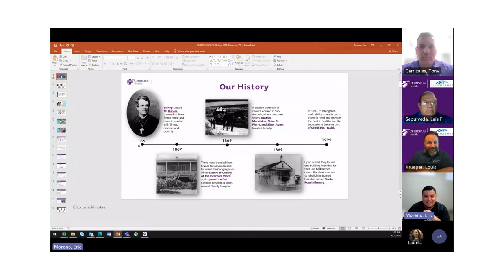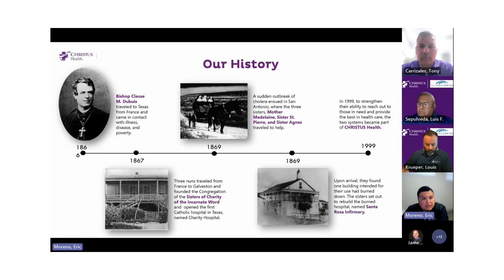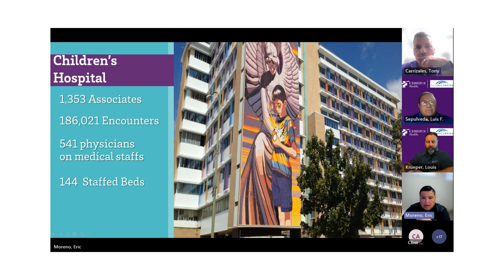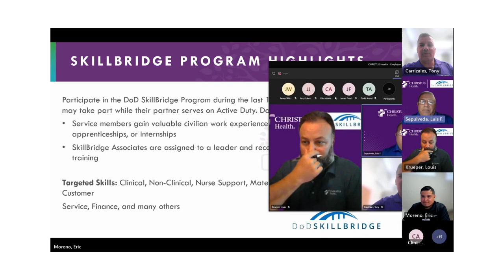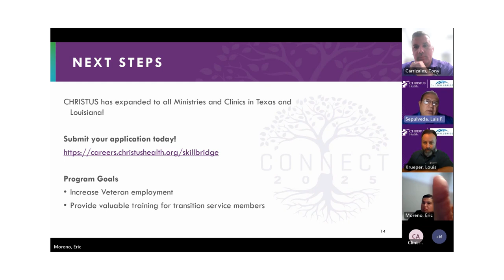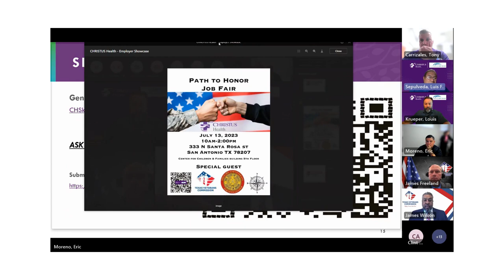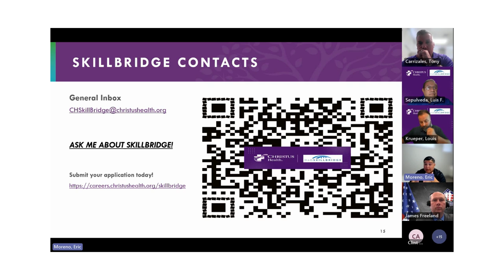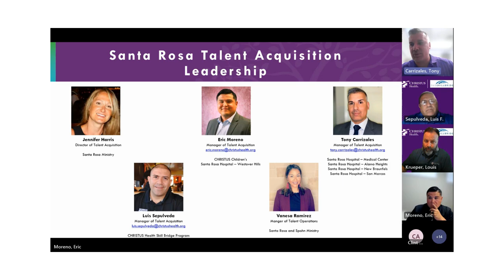Christus Health Employer Showcase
Video of TVC Employment Representatives and Christ's Health going over employment opportunities and key advise when seeking employment.